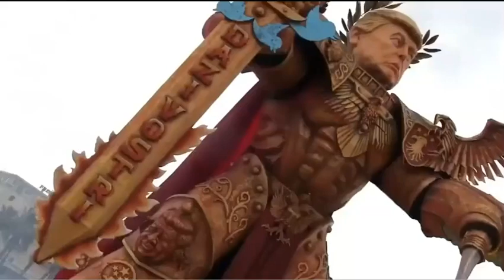The Epitome of Trump Idolatry